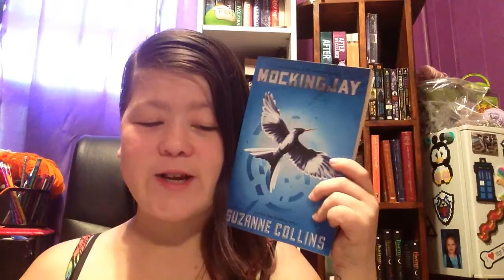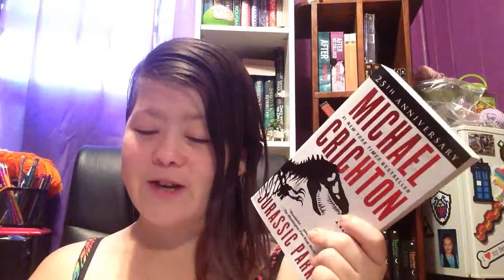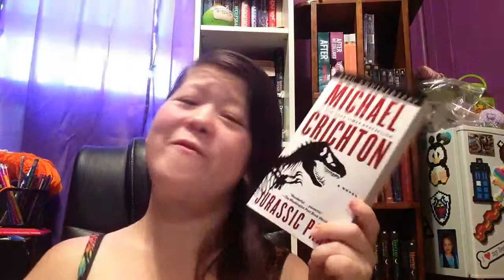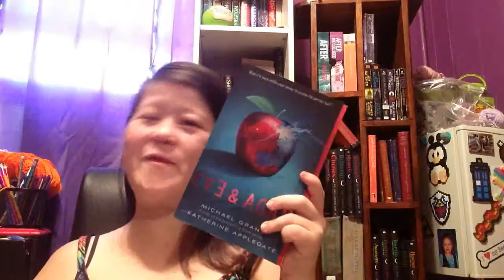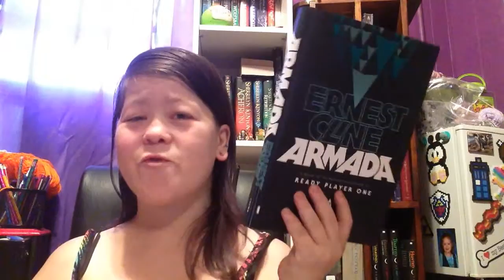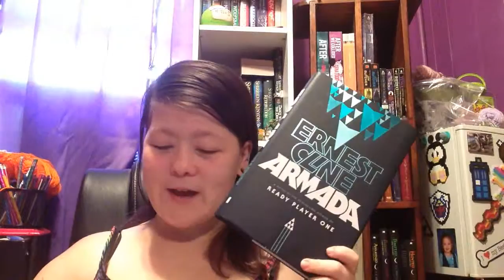July Wrap Up Part 2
I read so much in July!!